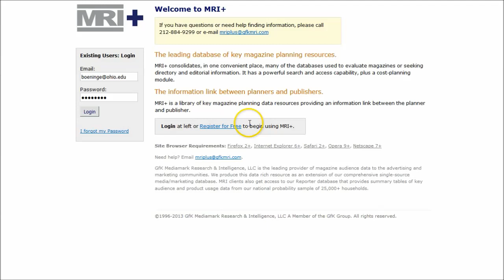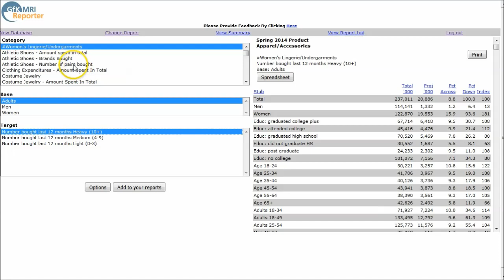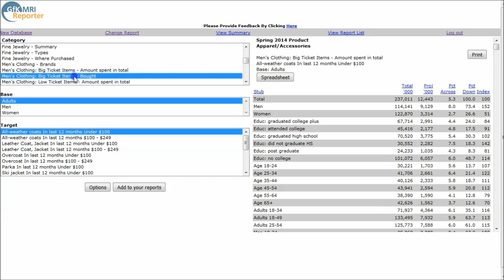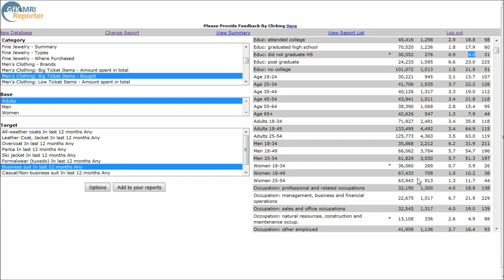How to find demographic information for clothing and apparel consumers using Mediamark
Understanding the demographics of consumers is key in knowing who will buy your product.  This video demonstrates how to use Mediamark Reporter to understand consumers in the clothing and apparel retail industry sector.